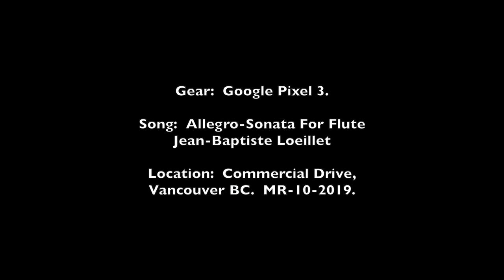Going for a Walk (flute busker musician)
Joany and her dog Mr Bickles playing the flute on the street.  I was walking down "The Drive" on Sunday afternoon when I heard the distinctive sound of a flute.  It's a classy sound that is usually associated with mystery and wisdom.  Mainly because of Hollywood movies.  I don't see to many flute players on the street so I'm impressed whenever I find one.  I thought Joany sounded pretty good but I'm hardly an expert.  It's hard not to admire buskers and their willingness to play outdoors in public, literally anywhere in the world.  They really do add value to the street and the community experience.

The song she was playing is called Allegro-Sonata for flute by Jean-Baptiste L’oeillet.

-Gear:  Google Pixel 3.  1280x720p30 Cinema FV-5 app.  Audio via built-in mics.  All handheld.
 I kind of botched the shot.  I was holding the camera wrong and my finger ring attached to the back of the case was making a noise that was picked up on the mics.  Exposure was a bit too bright as well and I should have locked the exposure so that people passing by didn't bounce the exposure.
-Location:  Commercial Drive (The 1500 block is where Joany and Mr Bickles were sitting.  The B-roll footage was all shot near the 1500 block).  Vancouver BC.  MR-10-2019.